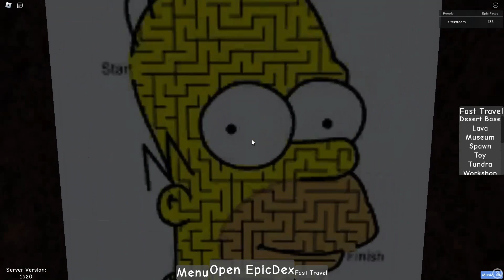How to Get Area 51 Epic Face (Challenging) in Find The Epic Faces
welcome to a video fresh-off-the-press showing you where to find and how to get Area 51 Epic Face (Challenging) in the new ftef update!

Timestamps:
0:00 - The Beginning!
0:17 - Opening Area 51
0:28 - Yellow Button
0:47 - Zombie Button
1:13 - Toxic Button
1:35 - Door Button
2:04 - Homer Maze Button
2:46 - Portal Button
3:11 - Crate Button
3:29 - Area 51 Epic Face

(sorry it's not clickable as I write this)